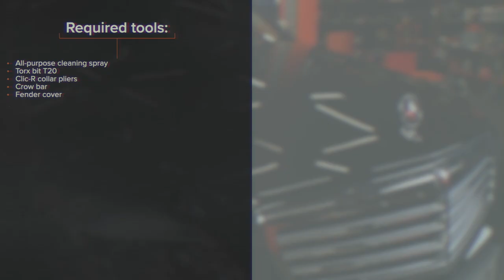Hvordan bytte drivstoffilter på MERCEDES W204 [AUTODOC-VIDEOLEKSJONER]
Hvordan bytte drivstoffilter på MERCEDES-BENZ C-Klasse 3 (W204) 2.2 Sedan 2007–2008 [AUTODOC-VIDEOLEKSJONER]

Drivstoffilter til kjøretøyet MERCEDES-BENZ A-Klasse (W169) (Baujahr 09.2004–06.2012) / MERCEDES-BENZ B-Klasse (W245) (Baujahr 03.2005–11.2011) / MERCEDES-BENZ C-Klasse Limousine (W203) (Baujahr 02.2003–02.2007) bør som regel erstattes i én og samme prosedyre. Det er imidlertid noen små forskjeller, på grunn av spesifikke egenskaper ved kjøretøyets design.

0:00 — MERCEDES W204 – drivstoffilter: trinn-for-trinn veiledning for utskifting
0:58 — Skru løs festene til vannsensoren.
1:38 — Sett inn et nytt drivstoffilter.
2:27 — Skru inn festene til vannsensoren.
3:01 — Fest tilkoblingselementet til vannsensoren.
3:42 — Rengjør drivstoffilteret.